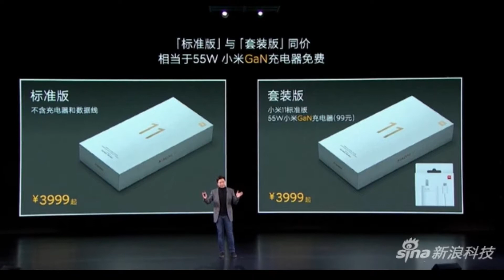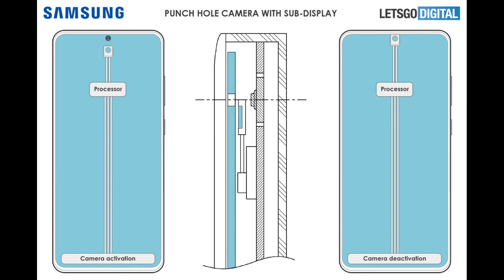Xiaomi Mi11 Launch, Xiaomi 12W Charger, Samsung S22 Patents, Apple Car, Russia Ban YouTube Google...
i share daily Tech World relative News on my YouTube Channel if You Like My Video
News List.
1st News (Xiaomi Mi 11 Launch China)
2nd News (Xiaomi 120W Fast Charger)
3rd News (Samsung Galaxy S22 invisible Selfie Camera Patents)
4th News  (Apple Car Launch 2028)
5th News  (Russia Ban Facebook YouTube Google & Twitter)

i Hope you Like my Daily TechNews .
if you ask me Tech World relative Question i am very glad to answers your Question.